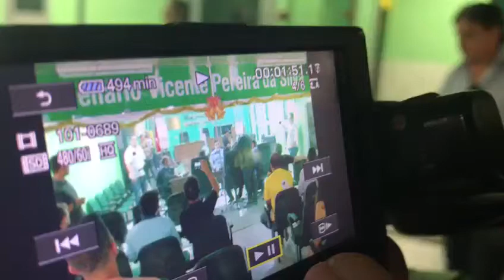André Amaral perde a linha e agride vereador